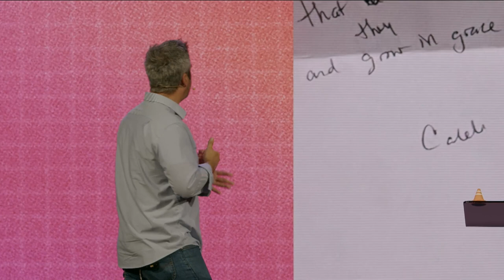Unmasking Pride: The Sneaky Sin | Jacob Bryan | Bring The Heat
Explore the subtle ways pride can infiltrate our lives and hinder our spiritual growth. Discover the importance of prayer, the distinction between living as a sinner or a saint, and the transformative power of giving. Learn how to overcome pride by walking in righteousness and how this can lead to a more fulfilling relationship with Jesus and a more generous church community.

Service times:
Sunday’s @ 9 & 11am